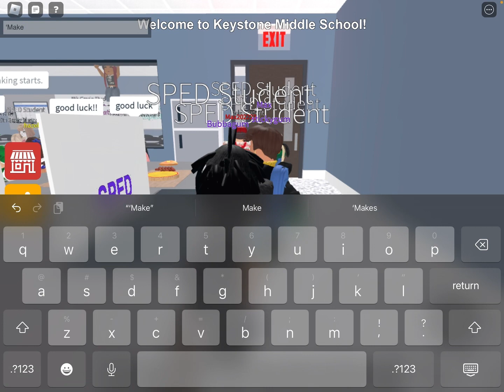Roblox keystone middle school | keystone cook off